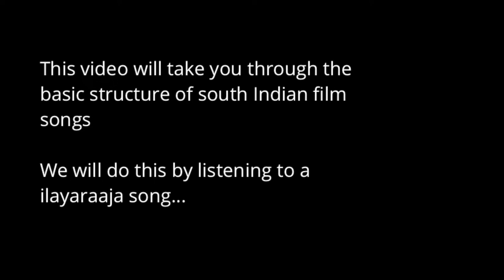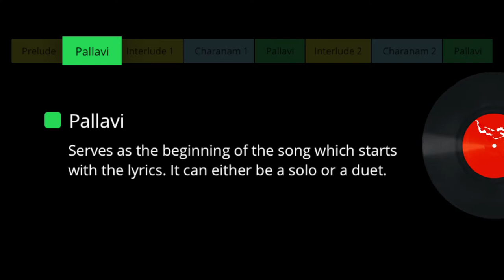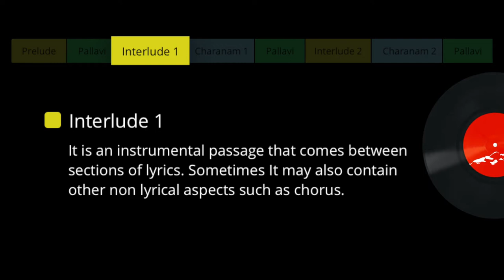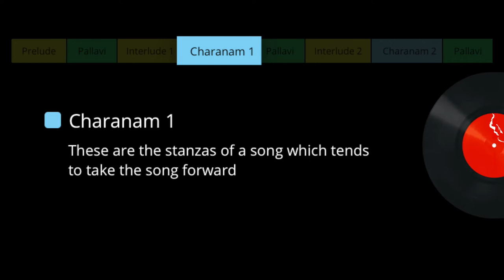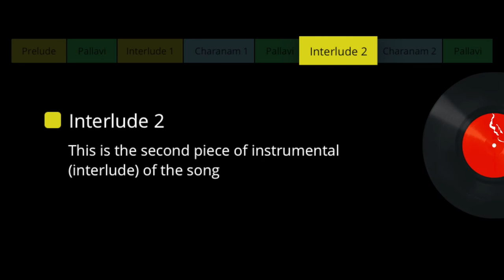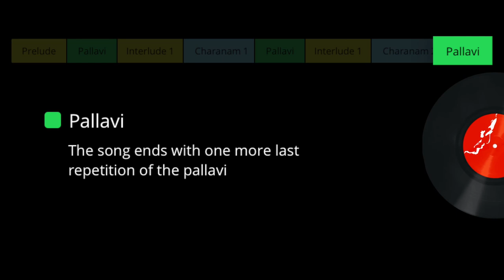A Basic Structure of Indian Film Songs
This is just an attempt to demonstrate the basic structure of Indian film song with an example of Maestro Ilaiyaraaja song.